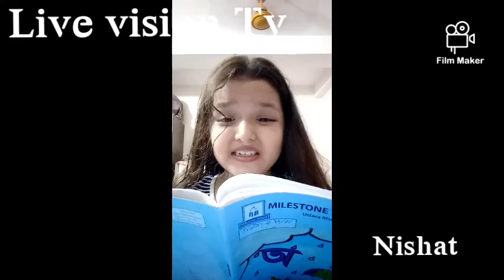online class funny video